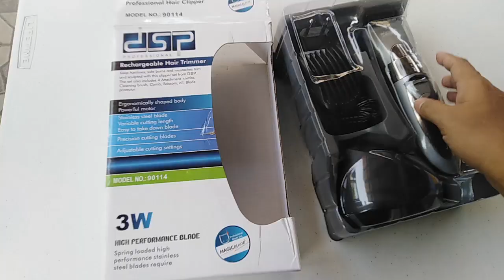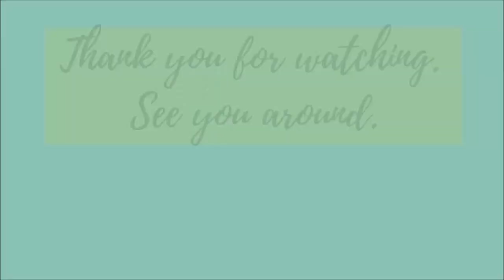SISTER'S HAIRCUT CHALLENGE WHO WILL DO BETTER? SOMEONE GOT A SPECIAL BATH / The Ballentine Family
This video is for fun. We decided to made this video for us to save on haircut I hope you guys will enjoy this video.

KINDLY SUPPORT MY HUSBAND CHANNEL GUYS LINK BELOW THANK YOU!

If you want us to shout out your name or channel please comment down below so we can include you in our next video kindly share this video and give us a thumbs up if you like this. thank you!

  try our best to continue giving you an update in our life here in the Philippines. We are hoping that our channel will inspired others.

   my channel.

* Thank you for always supporting may GOD BLESS us always!

FB: The Ballentine Family in PI
IG: itschawheelock // The Ballentine Family in PI // michi_kolouise